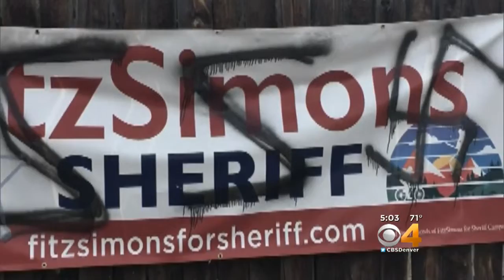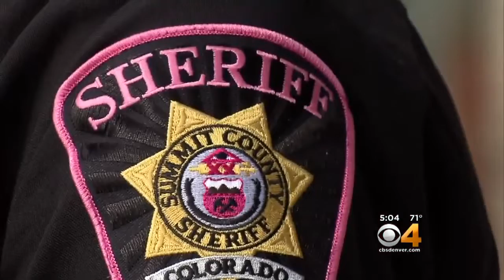Hateful Vandalism On Political Sign Prompts Investigation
Summit County Sheriff's deputies are looking for the person responsible for vandalizing campaign signs near Breckenridge.